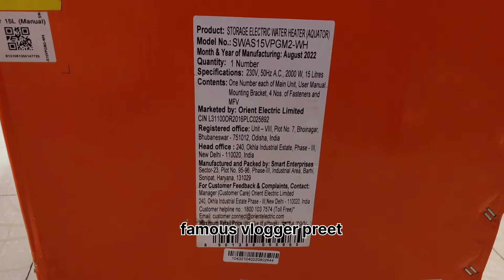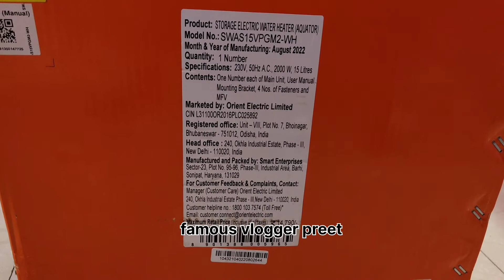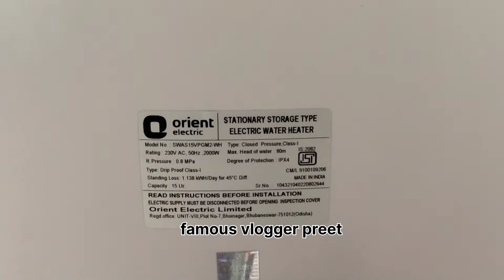Orient Electric Aquator Water Heater, Orient electric 15 litres Geyser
Orient Electric Geyser 15 Litres,  Orient Electric Aquator Water Heater 15 Litres

Orient Electric High Strength Polymer Body Manua Electric Storage Water Heater (Aquator 25 L - White)

orient electric aura neo instant 3l vertical water heater
how to make sure electric water heater is on
how to diagnose an electric water heater
how to know if an electric water heater is on
orient electric enamour plus vertical storage water heater (geyser)
orient electric enamour plus 25-litre vertical storage water heater
orient electric enamour plus 15-litre vertical storage water heater
a.o. smith electric water heater element replacement
orient watches quality
q-mark electric heaters
orient star watch quality
qmark electric wall heaters
rinnai electric water heater price
rinnai electric water heaters
rinnai electric tankless water heaters
how many years does an electric hot water heater last
how to operate an electric water heater
united electric watertown wi
used electric water heater for sale
united electric warrenton va
oil hot water heater vs electric
is electric hot water heater cheaper than oil
most reliable electric water heater brand
how to make electric water heater last longer
women's orient watch
which electric water heater is best
where to buy electric water heaters
which is better electric or oil water heater
x ray orient way rutherford nj
x core water system
x core water system manual
youtube electric water heater installation
youtube electric water heater troubleshooting
gas or electric water heater which is better
gas or electric water heater more efficient
zojirushi electric water heater
zojirushi electric hybrid water boiler & warmer
zojirushi electric water boiler
zojirushi electric water boiler cleaning
zojirushi vacuum-electric hybrid water boiler & warmer
anode rod location on rheem electric water heater
do you light an electric water heater
4 orient way rutherford nj
4 orient ave jersey city
4 orient ave
does turning off electric water heater save money
6 gallon electric water heater home depot
6 orient court ridge ny
6 gallon electric water heater amps
6 gallon electric water heaters
72 orient ave east boston
7 orienta ave lake grove
8-inch electric orbital sander
85 orient way rutherford nj
9 kw (240-volt) tankless electric water heater heating element
9kw electric water heater
95 orient way rutherford nj